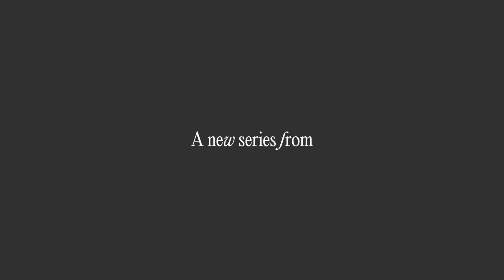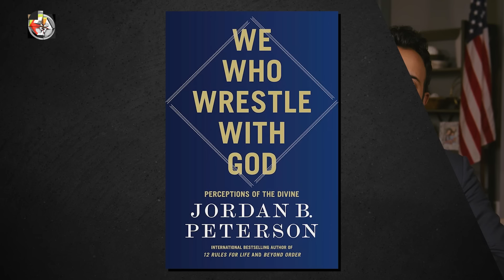10 Disruptive Truths | Vivek Ramaswamy | EP 481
Dr. Jordan B. Peterson sits down with author, podcaster, and patriot Vivek Ramaswamy. They discuss his new book (releasing September 24th), “Truths: The Future of America First.” In this episode, they explore the reality of God, the fundamental nature of the sexual binary, how the Left has crafted a new belief system out of paradoxical claims, and how biblical morality is intrinsic to the fabric of America.

Vivek Ramaswamy is an American business leader, New York Times bestselling author, and former 2024 Republican U.S. presidential candidate. Born and raised in Cincinnati, Ohio, he went on to become a serial entrepreneur and CEO who founded several successful businesses including Roivant Sciences, Strive, and Chapter. He is a bestselling author of three books — “Woke, Inc.” (2021), “Nation of Victims” (2022), and “Capitalist Punishment” (2023) — with a fourth book coming in 2024, “Truths: The Future of America First.” In 2023, Vivek served as an executive producer on the film “City of Dreams,” which addresses human trafficking and child slavery in the United States. He is a graduate of St. Xavier High School, Harvard College, and Yale Law School.

This episode was filmed on September 5th, 2024

Unlock the ad-free experience of The Jordan B. Peterson Podcast and dive into exclusive bonus content on DailyWire+. Start watching now

- Links -

For Vivek Ramaswamy:

Pre order "Truths: The Future of America First"

- Chapters -

(0:00) Coming up
(0:34) Intro
(3:40) “Truths: the Future of America First” — new book releases September 24th
(9:33) The climate change agenda is a hoax
(18:23) The most important truth: God is real
(24:55) Belief in a divine unity from the scientific perspective
(32:12) The utility of religious belief for a sovereign nation
(35:02) There are two sexes
(39:19) The “other sexes” are syndromes, the contradictory claims paradox
(46:20) The new religion: “There’s no escape from a belief structure”
(50:00) Moral guidance in the story of Moses, the slave/tyrant dichotomy
(1:02:08) Biblical parallels to the fabric of the United States
(1:05:58) What we stand for and getting away from being the reactionary Right
(1:08:46) Three ex-Democrats vs. the Democratic Party, Harris represents the machine
(1:16:52) Looking back on his campaign
(1:19:21) What Vivek learned from fighting on the world stage